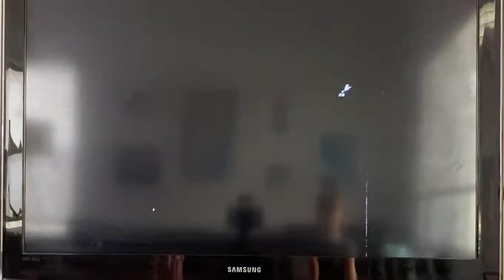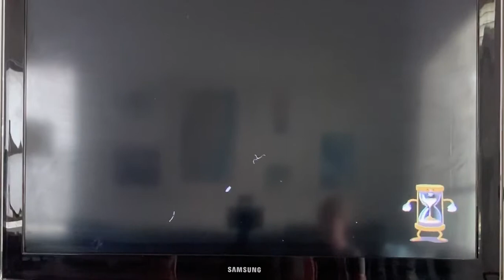Cuphead: With A Guest!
Today we’re going to be playing Cuphead... wait, I said we! Who could possibly be with me?